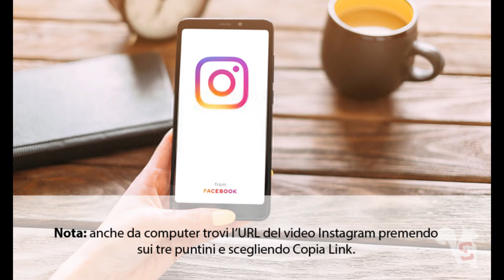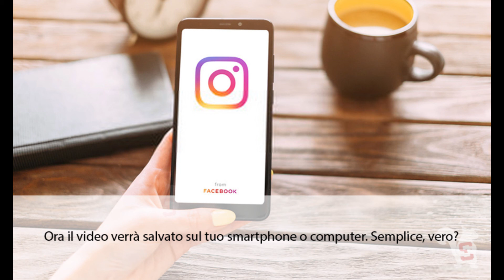Come scaricare video da Instagram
Scaricare video da Instagram: segui questi semplici passaggi per salvare su smartphone o computer un video Instagram (pubblico o privato).